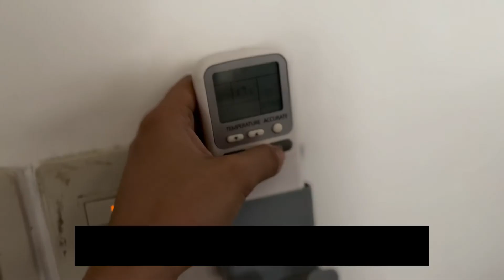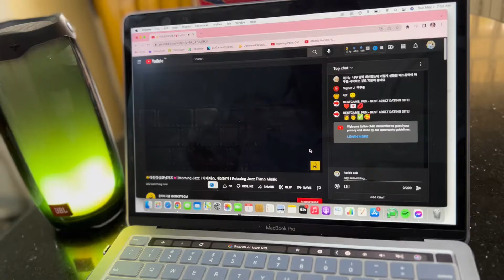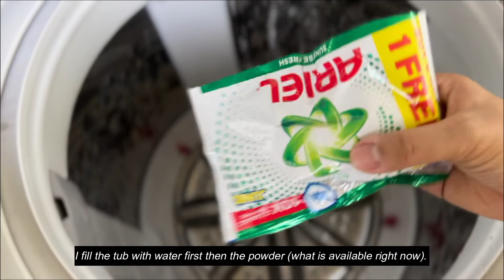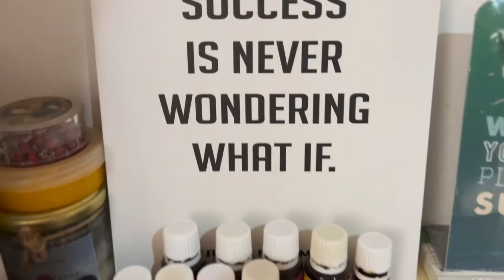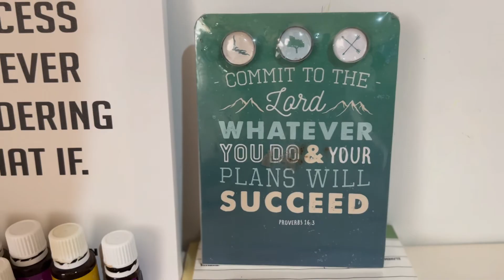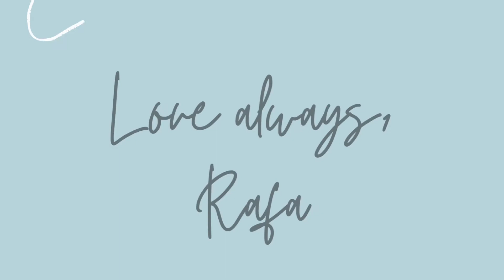Living in the Philippines: sunday at home, espresso machine, cook with me, clean with me 2022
hi. this is my very first vlog and we would like to share with you guys some part of our family routine. sunday is a very special day for us because it's the only time when me and my husband is not working. that's why we spend quality time together and just relax to reset for the week that has gone and to be ready to the week that will come. we will be uploading videos every week (hopefully). thank you and hope you enjoy watching! :)

editing apps
-wondershare filmora 11
-canva

FAQs
// where are you from?
philippines
// what is your profession?